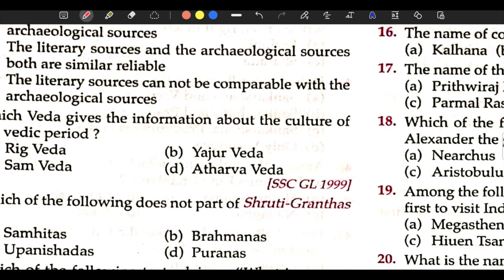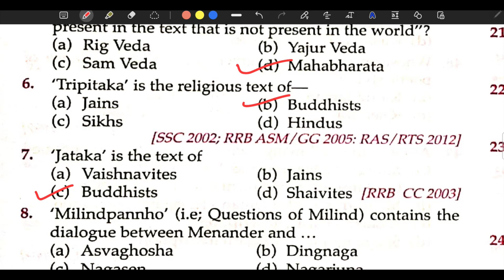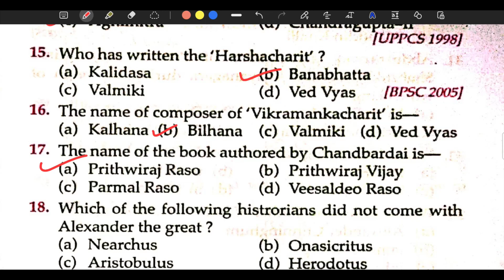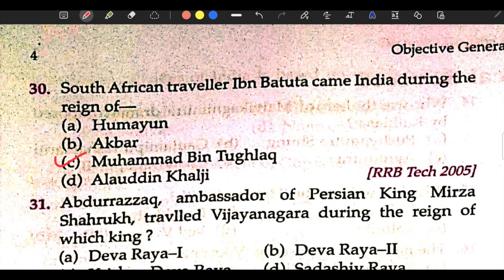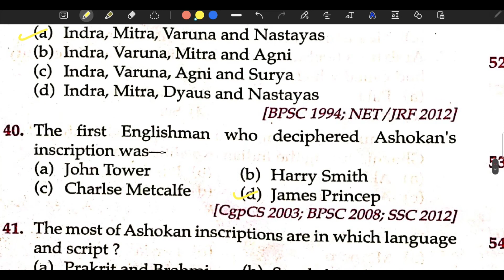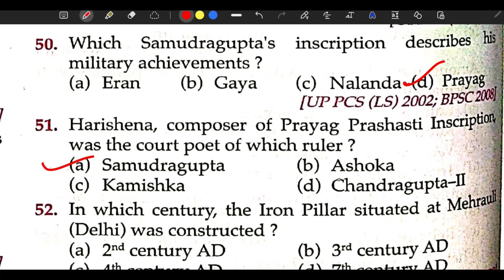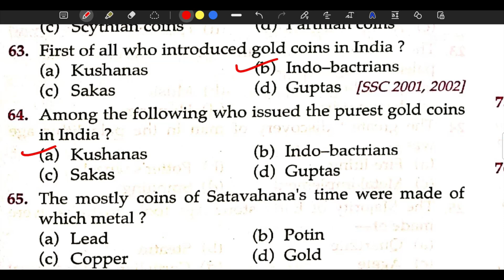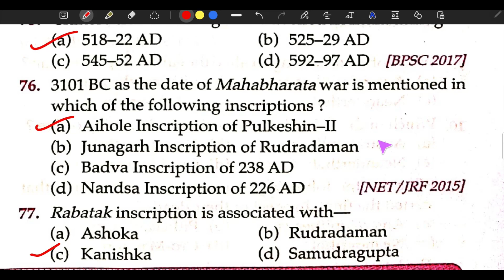Lucent gk, indian history gk, part 1 ssc,cgl,upsc,mppsc,nda,rrb, competitive exams gk